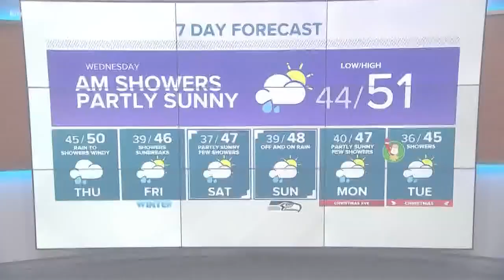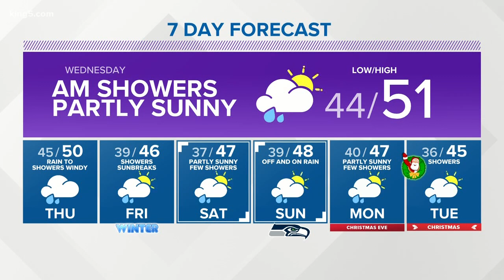First Alert Weather